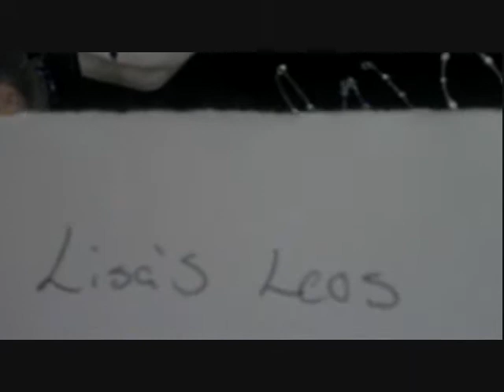Repticon 2010 - Lisa's Leos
As the name suggests, Lisa's Leos' table had a bunch of Leopard Geckos! Check them out at Lisasleos.com